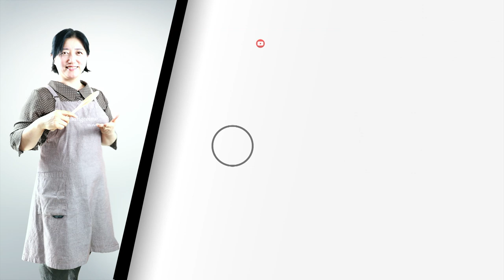고구마줄기김치가 아삭아삭 맛있어요/별미김치 [상어이모.SANGEOIMO]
안녕하세요? 고구마줄기 김치입니다.
고구마줄기 김치 여름한철별미로 괜찮답니다 ^^

*고구마줄기 김치 레시피
고구마줄기 1단 다듬으면 700g나와요
액젓1소주잔(50ml.5스푼)으로 절여요
대파약간.양파1개.당근약간
양념(고추가루1컵(6스푼)/멸치육수반종이컵/올리고당2스푼/
다진마늘2스푼/참치액1스푼/소금약간/